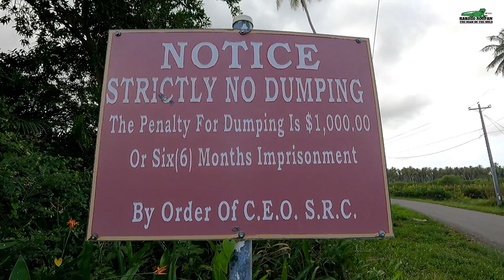Kayak Adventure, Save The Wetlands.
Join Me on this Kayak Adventure while we try to help Protect the Environment From Pollution.